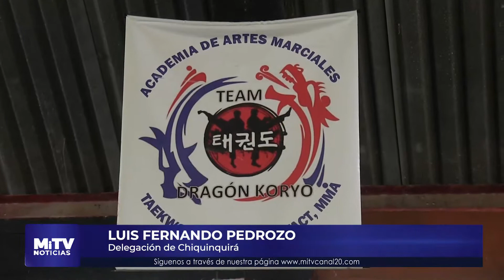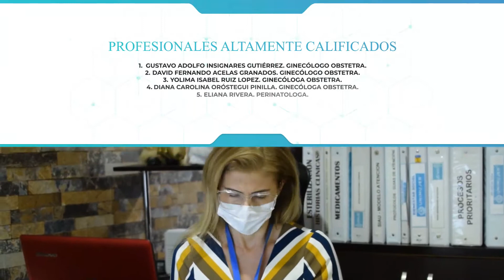AGUACHICA VIBRÓ CON PRIMER TORNEO DE KARATE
Aguachica vibró con la realización del primero torneo de Karate, cerca de cien deportistas participaron de las diferentes competencias.